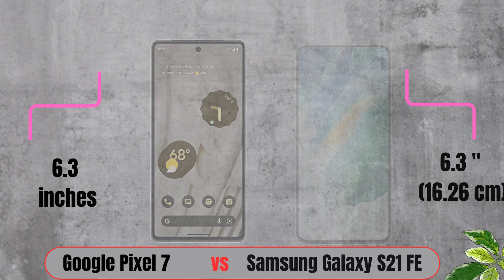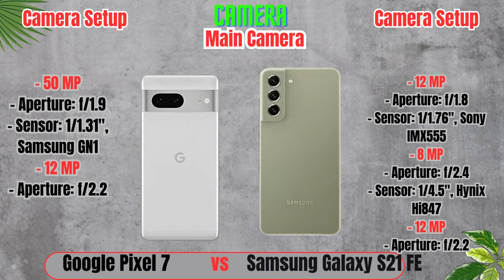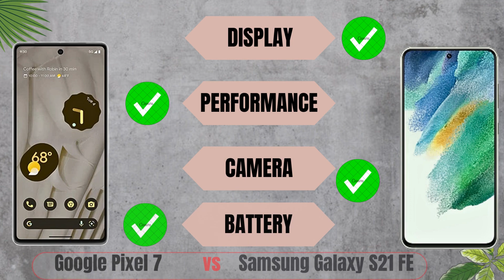Google Pixel 7 5G vs Samsung Galaxy S21 FE 5G